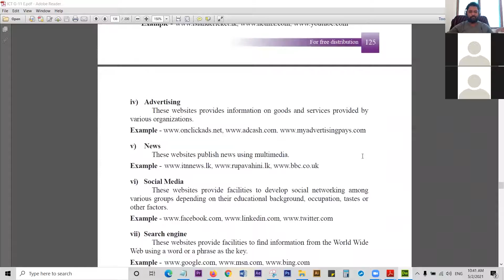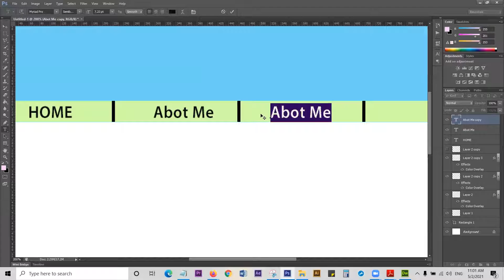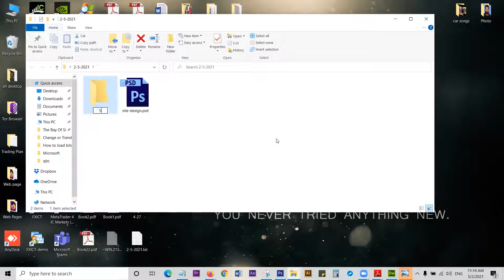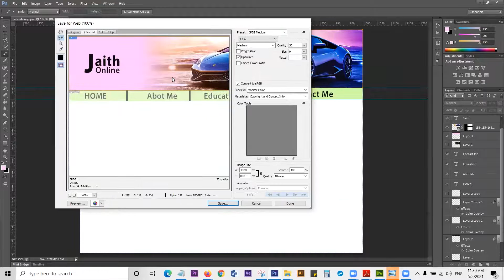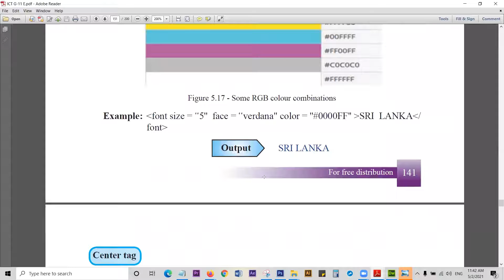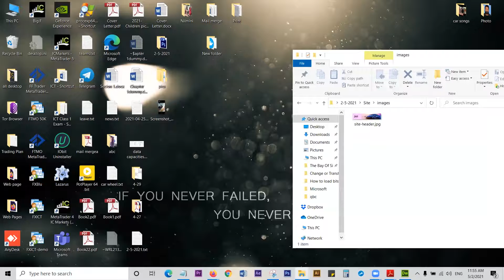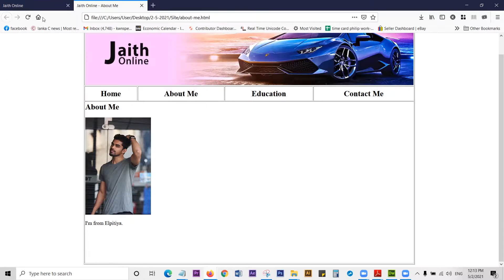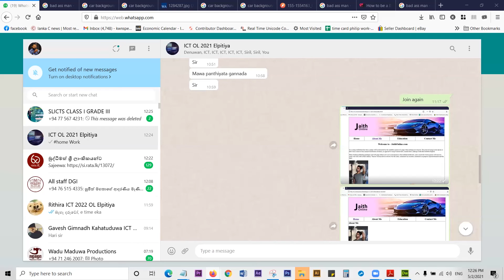ICT Grade 11 - HTML Practical Lesson : Web Site Design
(This is un-edited version of Zoom Class, So, it's bit long)
Grade 11 ICT - HTML Practical Lesson : Web Site Design, 2021/05/02
Zoom session for HTML coding with table structure for simple web site.

ICT Online Classes  : Inquiry -  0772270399
A/L ICT & O/L ICT, Grade 10 Classes available.